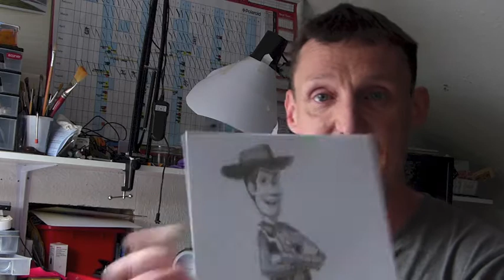Vlog Billy the Artist New TT art, Tiredness, the dog, and arty inspiration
Just a little update on life in and around my studio over a few days on producing new Isle of Man TT art and new Toy Story How To Draw films after getting very little sleep courtesy of the dog. Also a surprise lengthy interview from my local paper after one of their journalists ended up in the Red Lion Checkley pub where my TT mural is.

Here is the link to the playlist of 'How to Draw' videos for children of all ages:

Or follow me online or on Facebook or Twitter to see the art in progress.